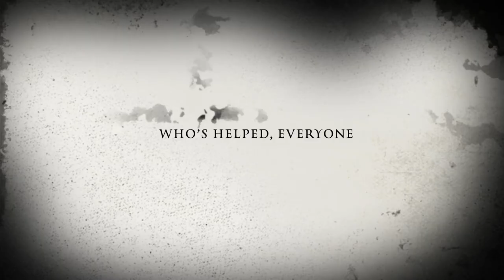He’s Gone (xxxtenatcion scary movie)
2 months without you jahseh Dwayne onfroy.